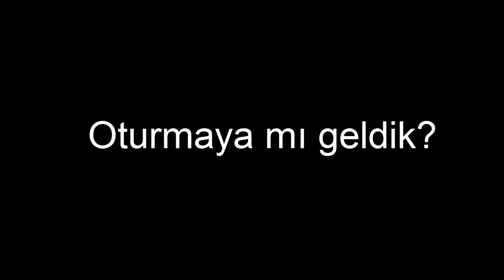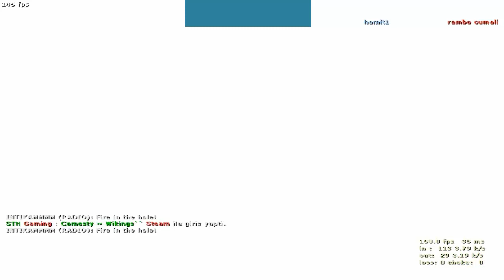S1MPLE Skinleri İle 30 Kill_Cs 1.6 Skin Pack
cfg batureiscs 1.6 kahramanların savaşı .!